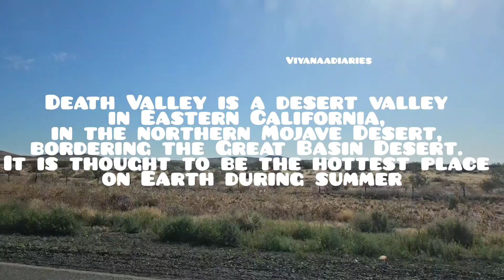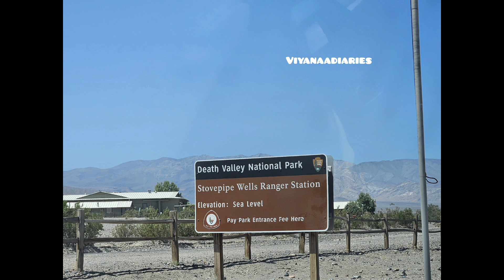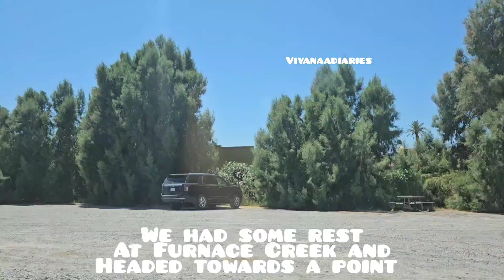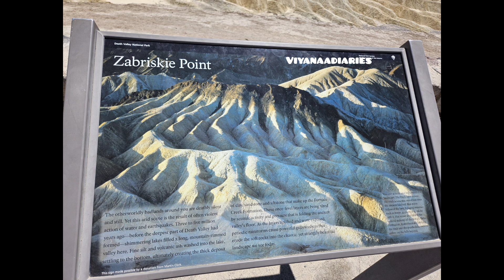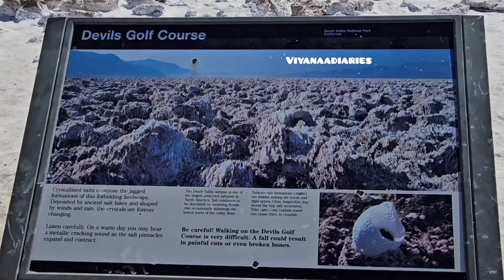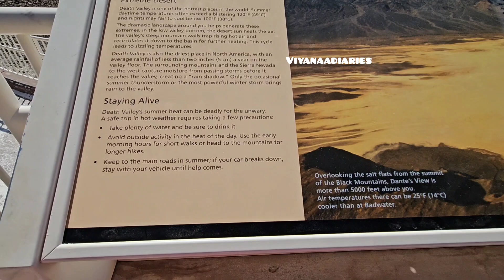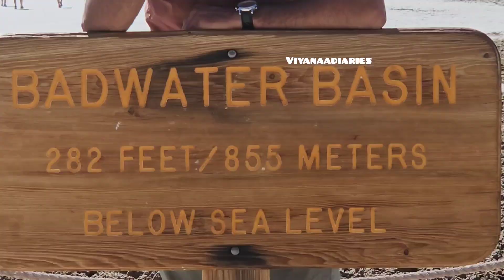World's hottest place | Death valley California | Mojave desert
Shot using Samsung S23
Edited using Inshot
Music from Inshot Library

About
Viyanaa Diaries is all about plenty of information and tips shared to you on beauty, health and wellness, cooking, career, and others, which will help anyone know more about the same.
Keep supporting and help in growing!

 The information provided are for general purpose only thus always consult with the relevant professional practitioner on any DIY, beauty and health contents.
 Please do not use any photos or content without my written consent.